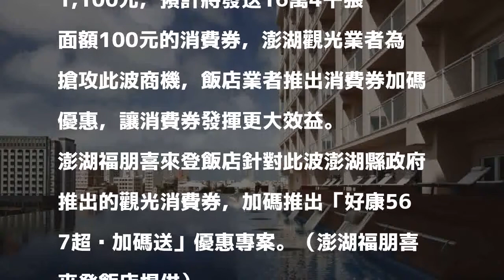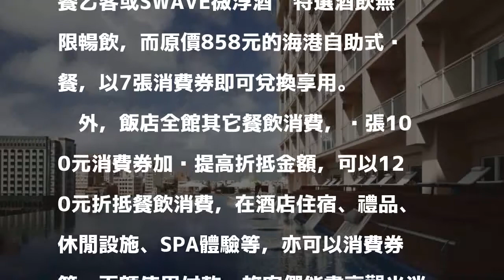搶攻澎湖觀光消費券商機 澎湖福朋喜來登加碼推出優惠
〔記者莊士賢／台北報導〕澎湖縣政府為激勵冬季觀光人潮，將於11月21日起至2018年2月10日止，針對期間至澎湖觀光的旅客發放觀光消費券，兩天一夜每人可領取500元，三天兩夜可領取1,100元，預計將發送16萬4千張面額100元的消費券，澎湖觀光業者為搶攻此波商機，飯店業者推出消費券加碼優惠，讓消費券發揮更大效益。

發表評論評論如下。